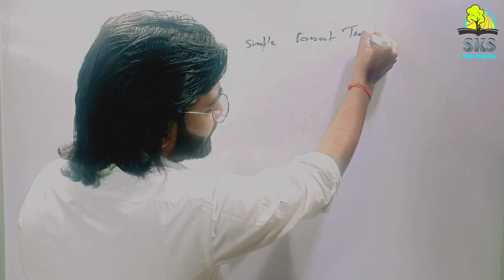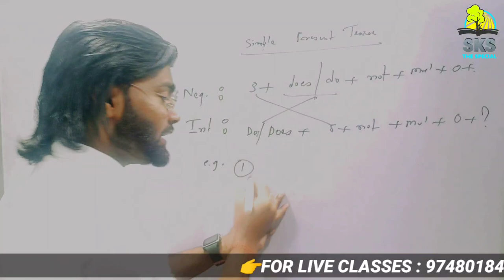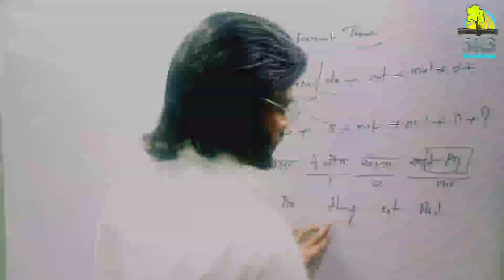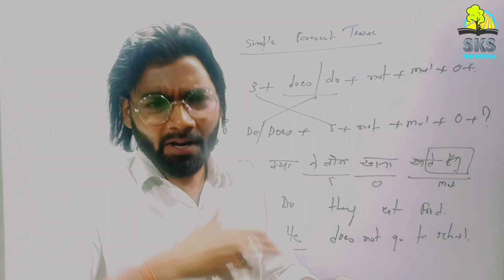HOW TO LEARN SIMPLE PRESENT TENSE - NEGETIVE & INTROGATIVE ? WITH SKS SIR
This video support you to compose all type of
critical
sentences Watch this video twice n thrice n
share all students to gain the knowledge of English
language .

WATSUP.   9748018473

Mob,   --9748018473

"OUR DEEPEST FEAR IS NOT THAT WE ARE
INADEQUATE OUR DEEPEST FEAR IS THAT WE ARE

FRIGHTENS US. WE ASK OURSELVES, WHO AM I TO
BE BRILLIANT ,GORGEOUS,TALENTED,FABLOUSE?
ACTUALLY, WHO  ARE YOU NOT BE?YOU ARE A